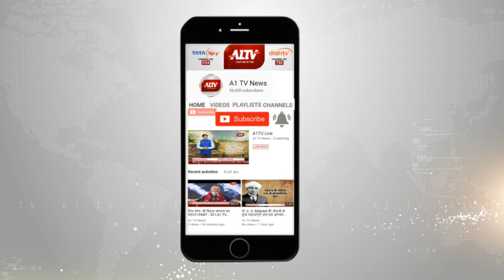जोधपुर : बीएसएफ आईजी अमित लोढ़ा ने संभाला पदभार | A1TV News